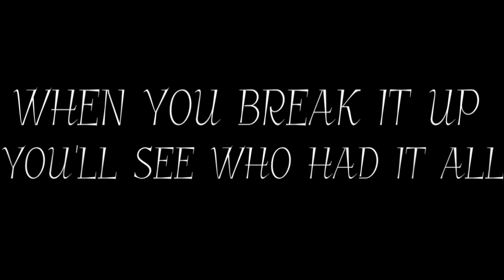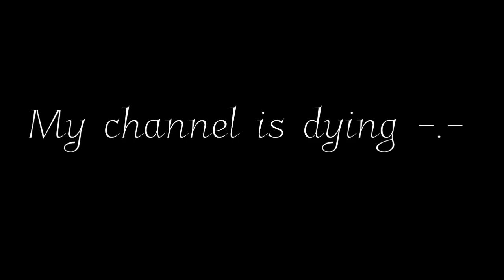OBLIVION animation meme || lemon and crystal